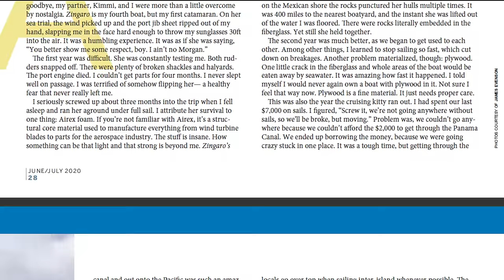Boat Repair: Dropping the rudder and fixing the damage on the hull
Boat repair never goes the way you want. There is some serious damage inside the boat from removing the thru hulls. We go over how to repair it, then we drop the rudder so we can see why it's sticking.

00:00-01:02 Call for help
01:02-01:50 Intro
01:50-04:14 Boat Tour
04:14-05:24 Grinding the damage
05:24-09:10 Rudder dissasembly
09:10-10:15 Rudder Removal
10:15-13:04 Problem found!